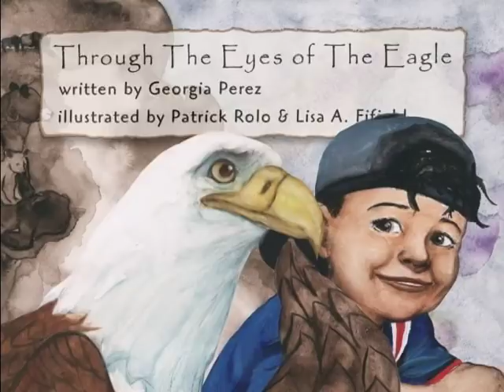Animated Eagle Book - Through the Eyes of the Eagle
Animated Eagle Book -  Through the Eyes of the Eagle  - Department of Health and Human Services 2008 - PIN 99-9413 - Centers for Disease Control. Animated Eagle Book Series. The Eagle Books are a series of four books that are brought to life by wise animal characters, Mr. Eagle and Miss Rabbit, and a clever trickster, Coyote, who engage Rain That Dances and his young friends in the joy of physical activity, eating healthy foods, and learning from their elders about traditional ways of being healthy.  Animated versions of the four books bring the characters to life. Narrated by author Georgia Perez and voiced by children and adults from the Standing Rock Sioux tribal nation, the animated versions provide an interactive tool to engage children in activities and discussions about healthy eating, and the joy of being active while looking to traditional ways to stay healthy and prevent type 2 diabetes.